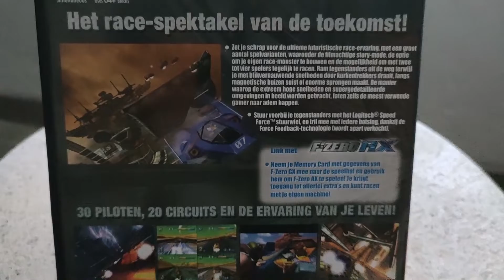F-Zero Games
This is a video of my F-Zero collection, a game serie that i hope soon to return with a new game, Enjoy.

Dit is een video van mijn F-Zero collection, een gameserie die ik binnenkort hoop terug te zien in een nieuw spel, enjoy.

Heb je een voorkeur voor een bepaalde collectie video, laat het gerust via de reacties weten.